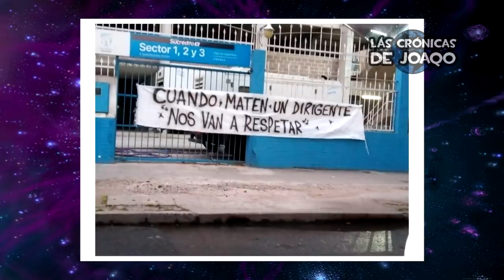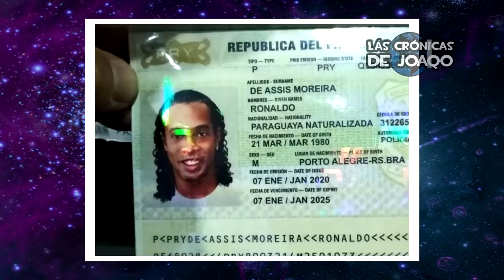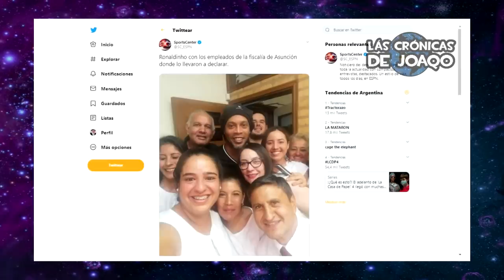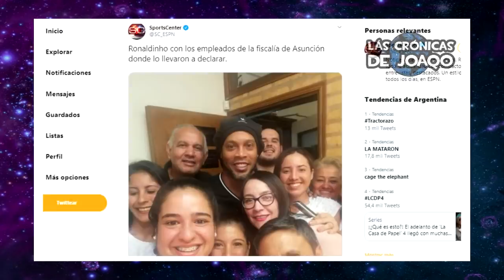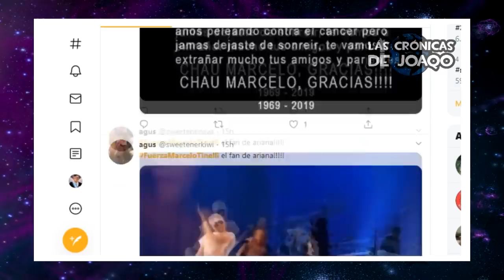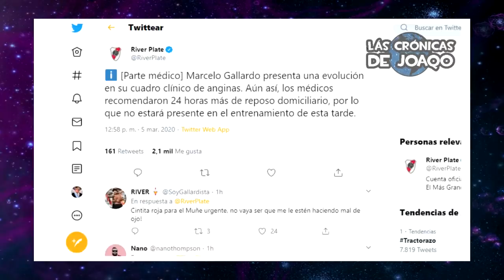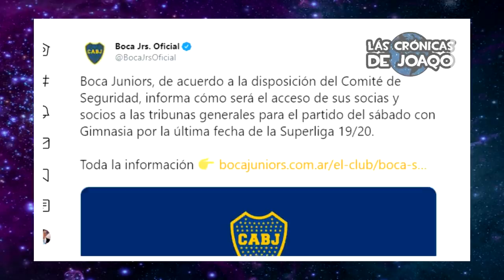TODO sobre RONALDINHO detenido+ BRASILERO insultado por SER de BOCA+ RIVER confía ganar LIBERTADORES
En este video: Todo sobre el caso de Ronaldinho y su detención en Paraguay, el Brasilero que fue insultado por ser Hincha de Boca, River, tras perder con Liga de Quito, confia ganar la Libertadores, el Inter ya tiene el reemplazo de Lautaro Martinez, el video viral de Eden Hazard, el gesto de Gabigol, el regalo de Maradona a sus jugadores, los problemas en Atletico Tucumán, De La Cruz convocado por Uruguay, Estudiante ya tiene técnico, y mucho más!